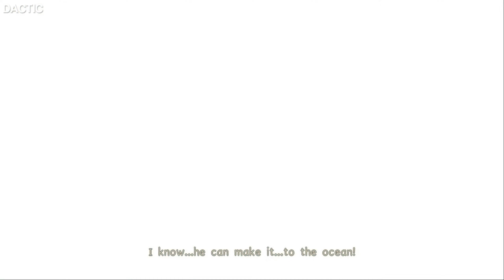Attack On Titan 2 - All Colossal Titan Boss Fights & Encounters (4K60fps)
Attack on Titan 2, known in PAL regions as A.O.T. 2, is an action hack and slash video game based on Hajime Isayama's manga series of the same name released for Nintendo Switch, PlayStation 4, PlayStation Vita, Xbox One, Microsoft Windows and Stadia. This video shows Colossal Titan Boss Fight in Attack On Titan 2 Game.

About This Channel:

Welcome to Dactic Official Channel. Here I upload Unique High Quality Gaming videos mostly based on anime, Boss fights, Tutorials, and Mods Everyday! I help entertain & educate my viewers through my unique videos, boss fights videos and walkthrough footages which are all recorded and edited by me.

Drop a comment and let me know your thoughts on today’s video. Don’t forget to hit like if you enjoyed it! 👍